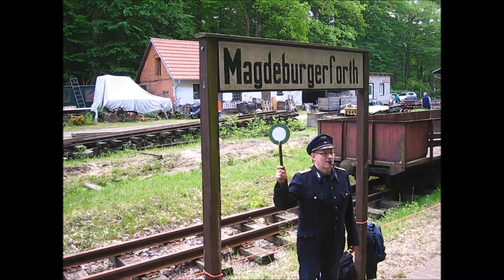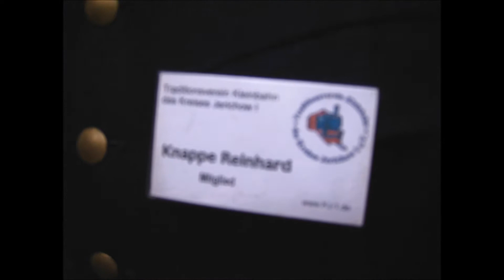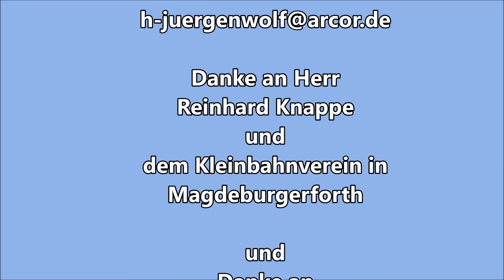20. Bahnhofsfest der Kleinbahn in Magdeburgerforth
20. Bahnhofsfest der Kleinbahn in Magdeburgerforth
Danke an Reinhard Knappe der uns über das Bahnhofsgelände geführt hat und uns alles schön erklärt in Gebärdensprache hat.
Danke auch an den Kleinbahnverein von uns für die tolle Organisation. Hier erfahrt ihr mehr
Danke auch an Hans-Jürgen Wolf der diese Idee mit umgesetzt hat.